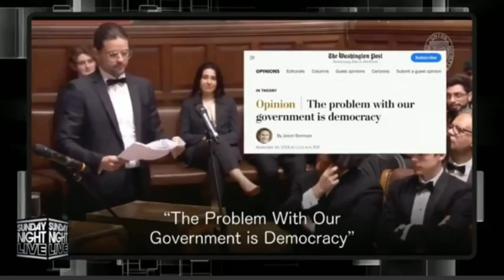Pelosi Shredded Over Her Elitism